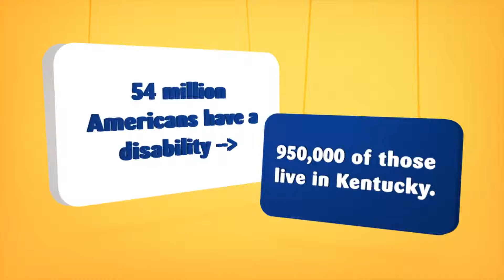Developmental Disabilities Awareness Month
March 2019 Campaign with the Commonwealth Council on Developmental Disabilities